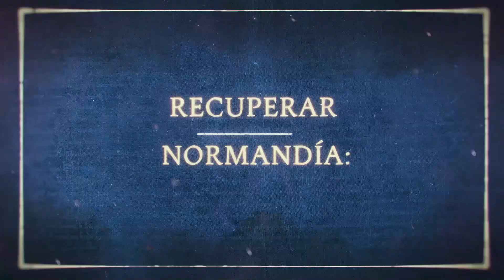Age of Empires 4 | La Guerra de los Cien años - 1448, Normandía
NARRATIVA EN ESPAÑOL LATINOAMERICA - Age of Empires 4 - La Guerra de los Cien años. Mision 7,  Retomar Normandía

Fecha de Lanzamiento: 28 de Octubre de 2021 (Steam)

Dificultad de la IA: Dificil

1448, Normandía | Contexto

Ascendencia
Normandía vería como el conflicto por apropiarse de su territorio, disputado por tanto tiempo, tendría un desenlace explosivo.